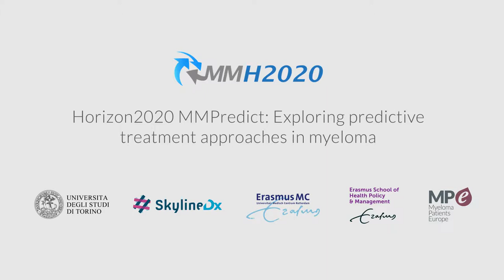MMPredict, a myeloma Horizon 2020 research project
The H2020 project MMPredict aims to develop a personalised medicine tool that predicts the most effective treatment strategy for individual Multiple Myeloma (MM) patients.

Along with Skyline and MPE, the consortium of European partners includes Erasmus MC (EMC, Rotterdam), University of Turin (Unito, Turin) and the Institute for Medical Technology Assessment (iMTA, Rotterdam).